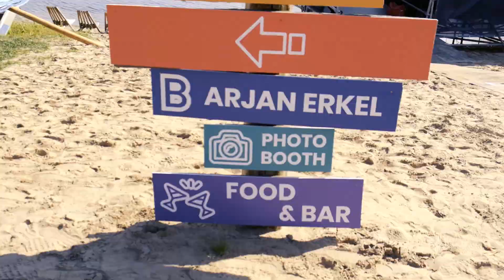Bedrijfsfestival organiseren - MVGM Festival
MVGM organiseerden voor haar medewerkers een spraakmakend festival. In diverse kennissessie werden door toonaangevende sprekers lezingen gegeven die allen een van de MVGM kernwaarden vertegenwoordigden.

De dag werd afgesloten met een gezellig foodtruckfestival en aansluitend een feestavond. Een onvergetelijke dag!